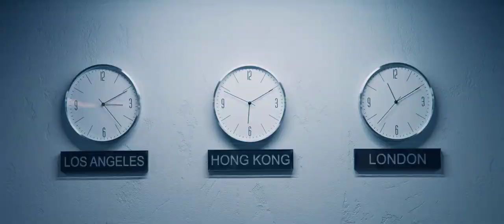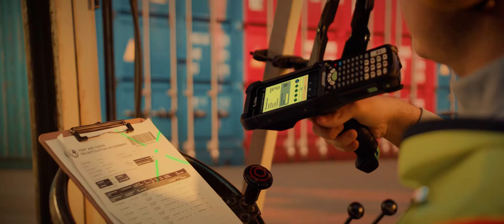Zebra MC9400 Mobile Scanner Video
The Zebra MC9400 Mobile Scanner is part of the best selling rugged scanning device available in the market. Contact Taylor Data System to find the right MC9400 configuration for your application.